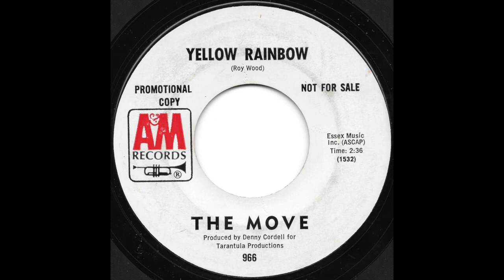The Move - Yellow Rainbow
The Move ‎– Something

Label:
A&M Records ‎– 966

Country:
US

Released:
1969

Genre:
Rock, Psych

Tracklist
A Something
Producer – Denny Cordell
Written-By – David Morgan*
3:10

B Yellow Rainbow

Companies, etc.
Produced For – Tarantula Productions
Published By – Andover Music, Inc.

Notes
[A]: Produced for Tarantula Productions Andover Music Inc. (ASCAP)
Matrix / Runout (A side label): 1531